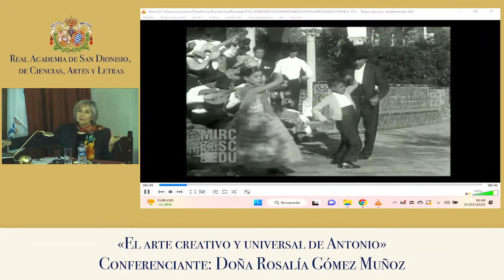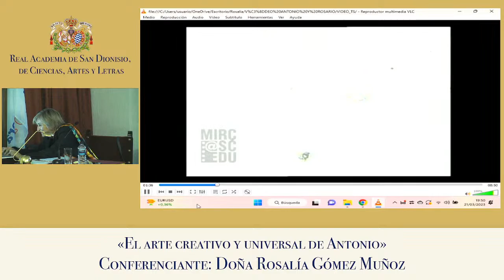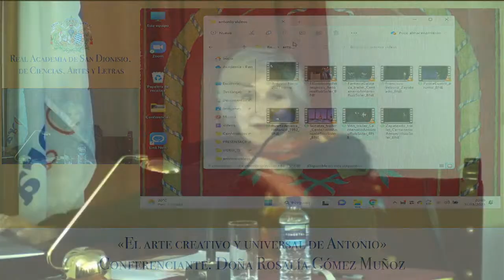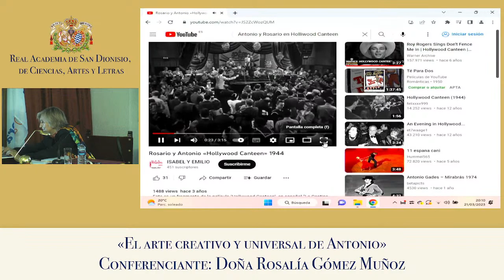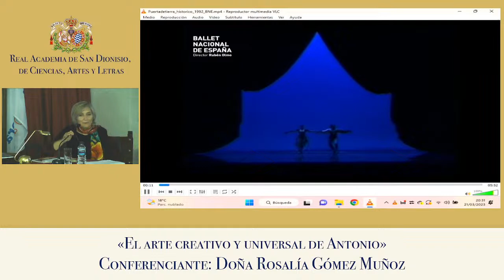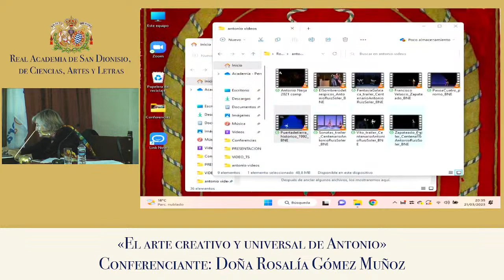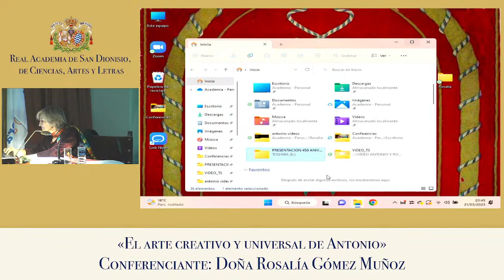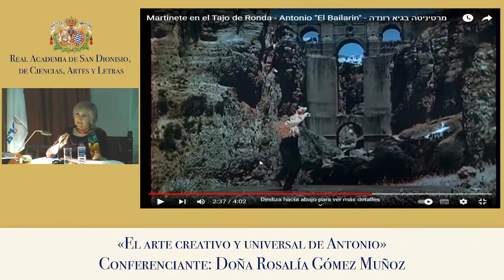Rosalía Gómez Muñoz: El arte creativo y universal de Antonio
La Real Academia de San Dionisio, de Ciencias, Artes y Letras continuó en la tarde del martes 21 de marzo de 2023 con la segunda conferencia dentro del ciclo «Flamenco e Investigación» que estuvo a cargo de Rosalía Gómez Muñoz, filóloga y periodista cultural bajo el título «El arte creativo y universal de Antonio».